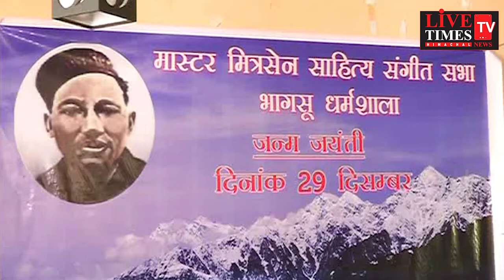नेपाली लोक गायक व गीतकार मास्टर मित्रसेन की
29 दिसंबर को 124वीं जयंति मनाएगा गोरखा समाज
शांति मार्च, चित्रकला और भाषण प्रतियोगिता का होगा आयोजन |